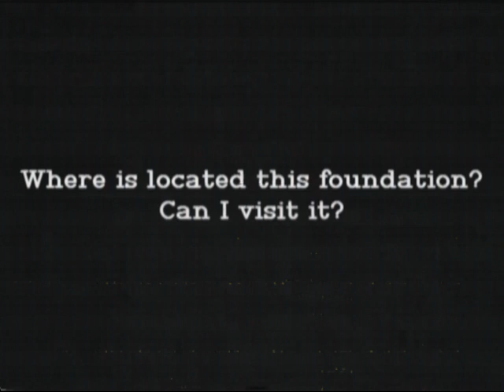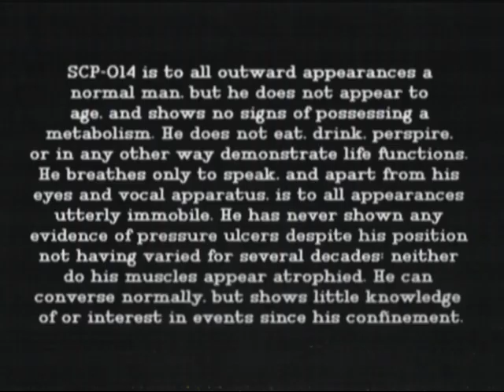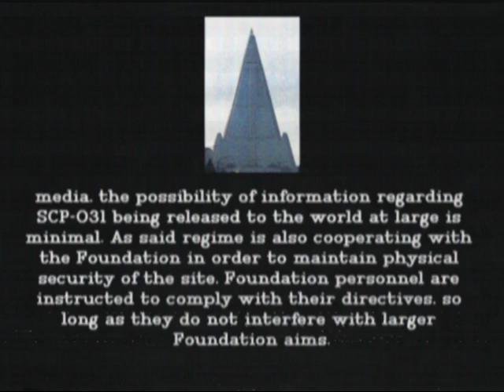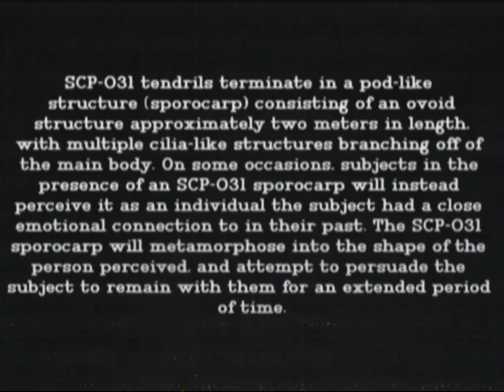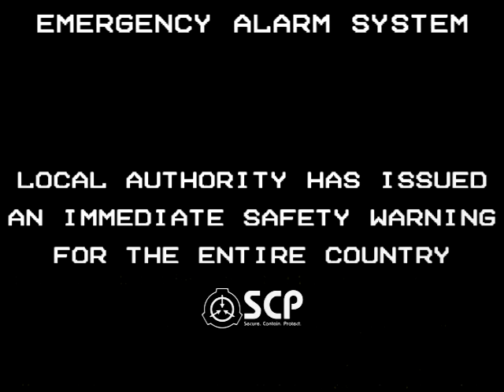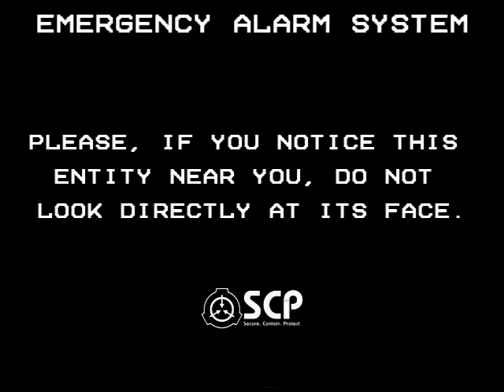containment_breach.avi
Tape found that shows content about an event that occurred in the year [DATA EXPUNGED]. There is no more information.